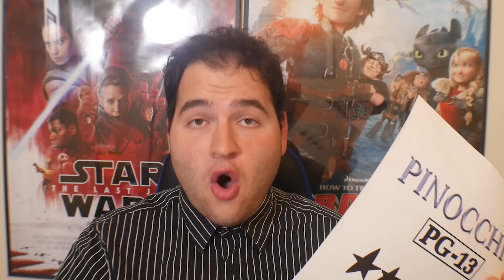"Pinocchio (2020) - Movie Review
From Roadside Attractions and director Matteo Garrone comes a retelling of the classic story about a young wooden boy who wants to be a real boy. But when he makes one bad decision after another, he gets into more and more trouble in the process. Will he learn that he needs to think for other people other than himself? Will he ever turn into a real boy like he requested? Find out in this version of the classic tale, "Pinocchio". Now playing at a theater near you.